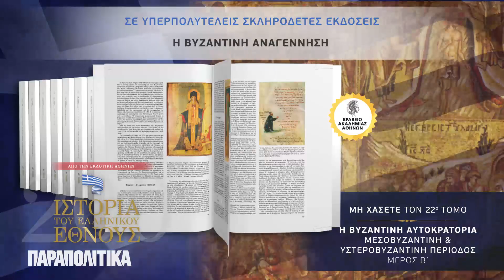Ιστορία του Ελληνικού Έθνους, από την Εκδοτική Αθηνών - Το Σάββατο με τα ΠΑΡΑΠΟΛΙΤΙΚΑ ο 22ος τόμος